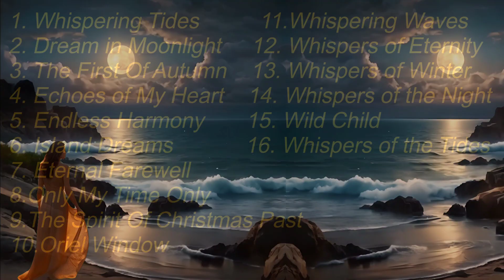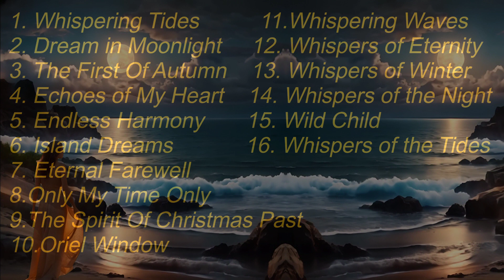ENJA First Album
The sound, voice and atmosphere will allow you to relax and forget about the outside world for a moment.
Sorry for some mistakes. I have no experience.